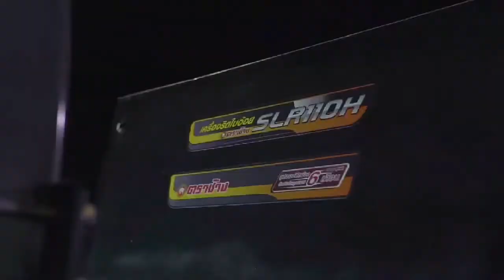ឧបករណ៍សំអាត់ស្លឹកអំពៅ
ពិសេសសំរាប់ចំការអំពៅ ដែលមានខ្លាតធំៗ